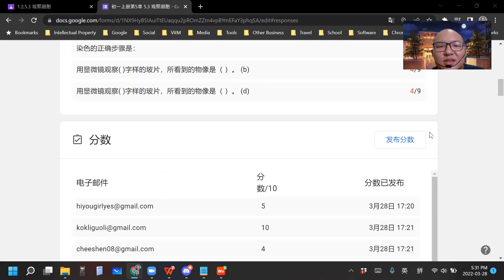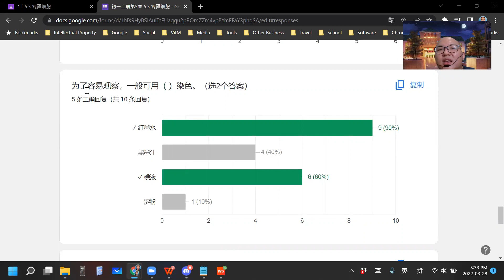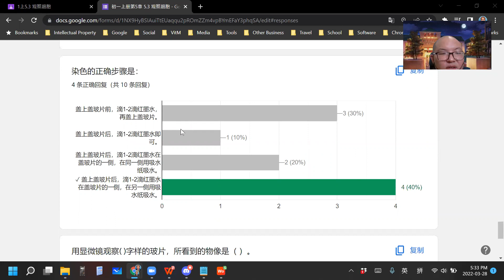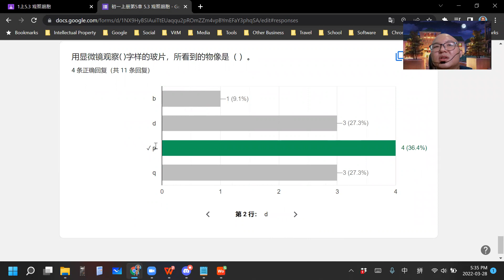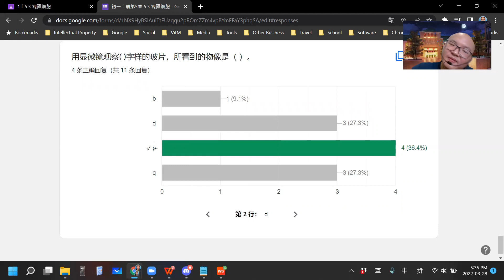2022 03 28 《网课不停歇》 初一科学5 3练习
初一科学上册第5章 细胞和生物体
5.3 观察细胞